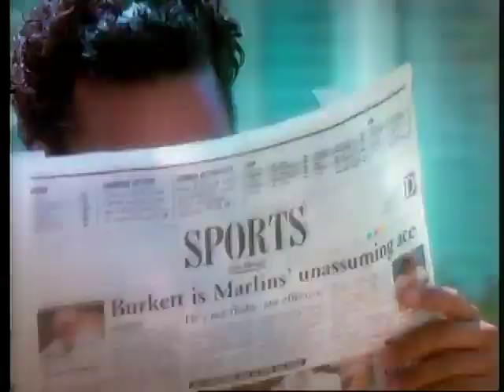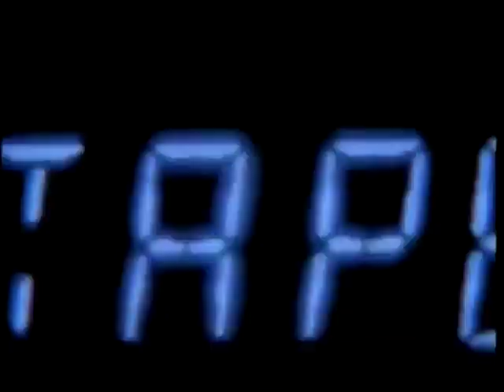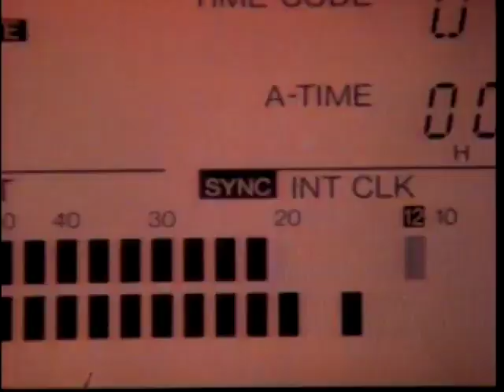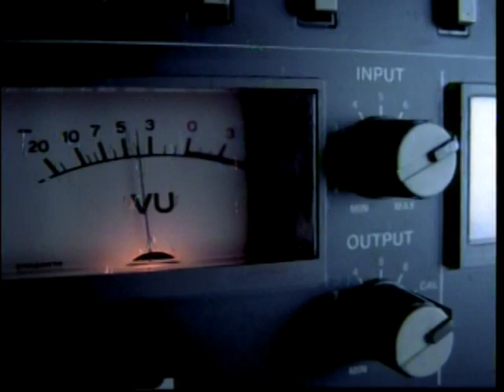290 La Bouche Megamix 1995